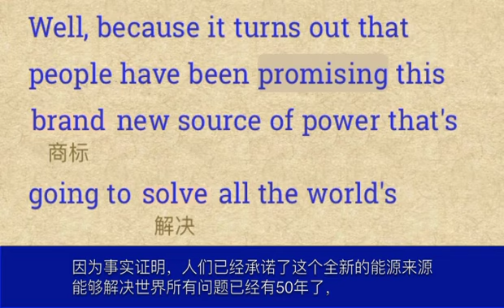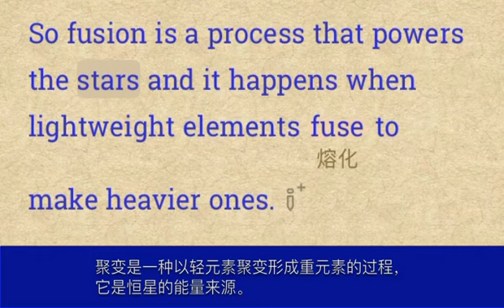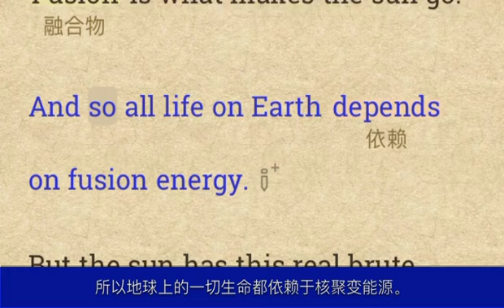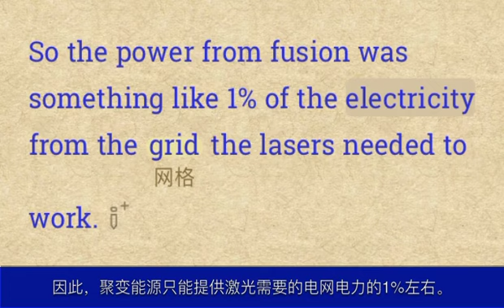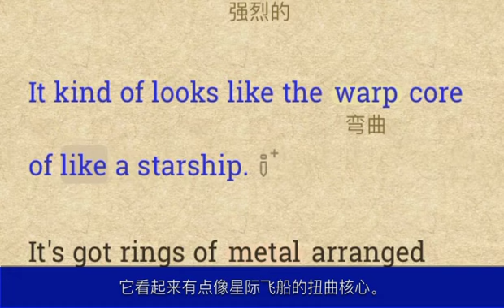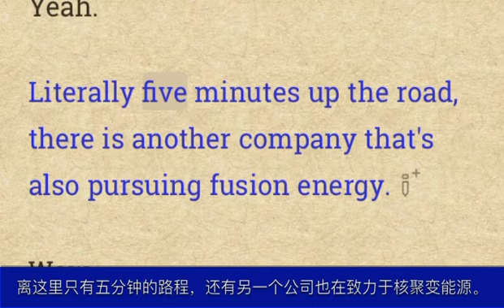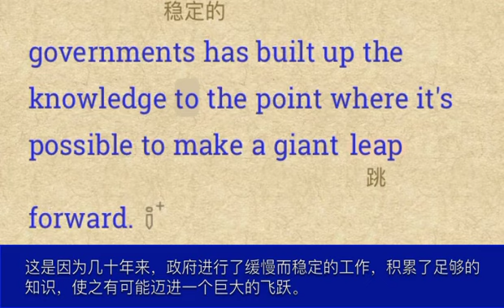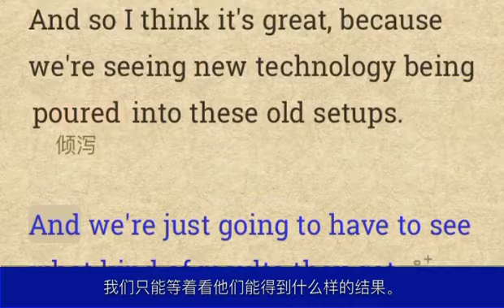我们是否即将实现核聚变突破?|每日更新 | 广播对话 | 生词标注 | 逐词同步 | 中文翻译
私人公司正在大量投资于聚变能源研究，为期待已久的清洁、丰富的商业发电突破燃起希望。
 Private companies are investing heavily in fusion energy research，raising hopes for a long-awaited commercial breakthrough in clean，abundant power generation.

Tips:
 1.对话涉及了科学原理方面的词汇比较多，下面列出来解释一下：
 Fusion - 聚变，指轻原子核通过高温高压融合形成更重的原子核，同时释放出能量的过程。
 Fission - 裂变，重原子核被撞击后裂解形成较轻原子核的过程，是目前商业核电站的能量来源。
 Isotope - 同位素，具有相同核电荷但不同中子数的原子。
 Proton - 质子，构成原子核的基本粒子之一，带正电荷。
 Gravity - 重力，大质量物体产生的引力场。
 Electromagnet - 电磁铁，通过通电线圈产生磁场。
 Particle accelerator - 粒子加速器，使带电粒子加速并控制运动的装置。
 Fuel - 燃料，提供能量的物质，在聚变中指轻元素如氢、氦等。
 2.对话中使用了许多口语化的表达，比如"Let's get straight into it"、"Go ahead"、"That turns out to be a really tough problem"等，一些代词、缩略词，如"it"、"that's"、"gonna"等在口语中经常出现，也使用了诸如"wow""I don't get it"、"Okay，got it"等对话惯用语，这些让对话听起来更加自然。